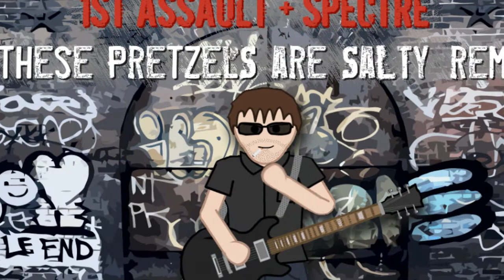1st Assault & Spectre - These Pretzels are Extra Salty (REMIX) | Punk-o-Matic 2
*1ST ASSAULT & SPECTRE - THESE PRETZELS ARE EXTRA SALTY (REMIX)*

A remix of my song 'These Pretzels are Salty' by Spectre. I've had this song for a very long time and I should of put it up somewhere sooner. Not only is Spectre a prolific POM artist but a good friend. This really shows off how much depth he can add to a song. It's great when you can go back and forth with someone to really flesh out ideas. We also collab'd and made the Punk Riots EP.

"...shades not optional..."

_BAND_
1ST ASSAULT is a fictional, 4-piece hardcore band from Chicago, IL. Est. 2010.
👊 Bassist - Krusty
👊 Guitarist - John Mirusea
👊 Guitarist - Winston Warren
👊 Drummer - Rico Duarte

_CREDITS_
⛓️ Creation, Production, Art & Management by 1st Assault
⛓️ Producer & Consultation by Spectre
⛓️ Distribution by Punk-o-Matic Records
⛓️ Special Thanks to Evil Dog Games & POM2